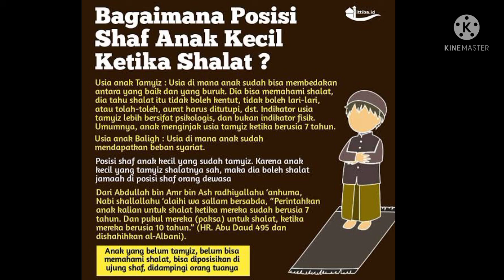Apakah anak-anak memutuskan shaf shalat ?